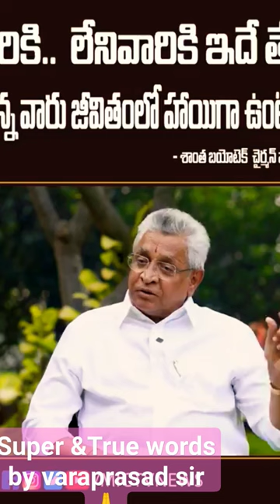biotech#varaprasad reddy sir#youtube please like,share and subscribe🙏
ఈ వీడియో చూసేవాళ్ళు ఇంకా నా ఛానల్ ని సబ్స్క్రయిబ్ చెయ్యకుండా  ఉంటే  దయచేసి సబ్స్క్రయిబ్ చెయ్యoడి🙏

vara Prasad Reddy sir emotional words
shantha biotech
varaprasad reddy sir